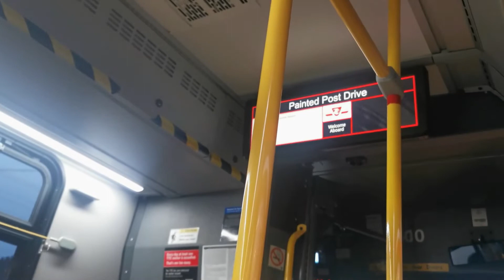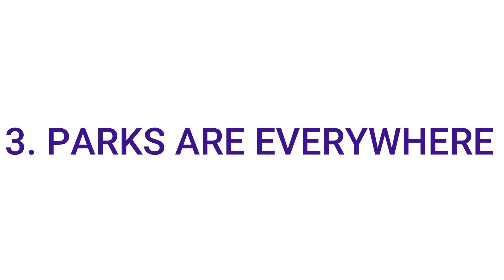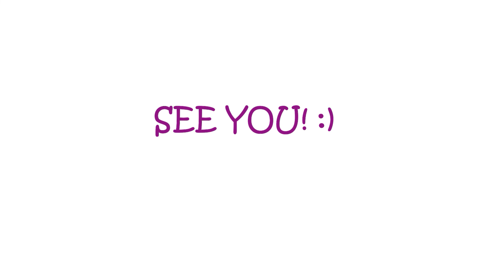WHAT I LIKE ABOUT CANADA! International Student IMPORTANT TIPS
Hi! I'm Leanne from The Philippines. I'm an International Student at Centennial College. Life is always tough but let's stay strong and fight for our dreams!

On this video, I shared things that I like about Canada. Hope you'll like it.

Music used are not mine.

Merrmaid Leanne Merrmaid Leanne Merrmaid
Life as an international student in Canada
Leanne Merrmaid
Life in Canada
Canada vlogs
International student in Canada
Centennial College Culinary Student